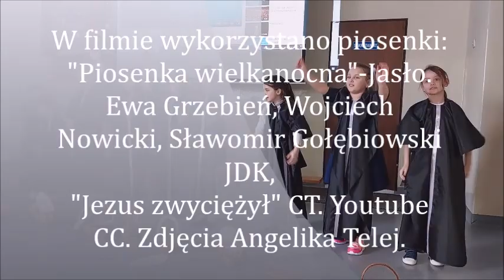Apel z okazji Świąt Wielkanocnych 2022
Zdjęcia i film Angelika Telej, montaż Anna Stefaniak-Dołęgowska. Szkoła Podstawowa im. Mieszka I w Drzonowie.